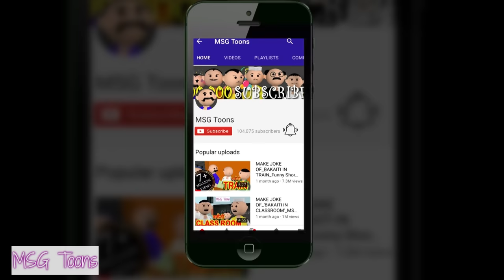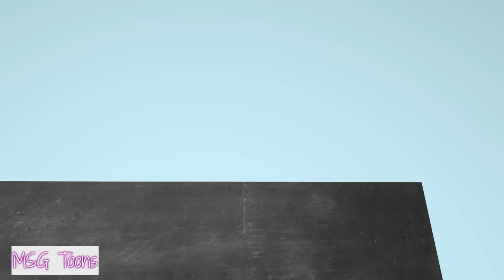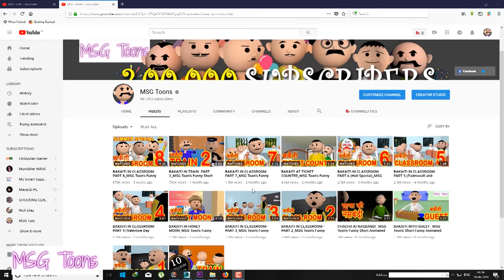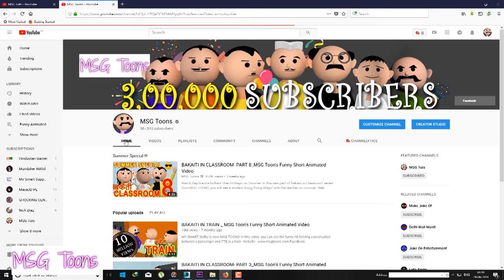BAKAITI IN CLASSROOM- PART 9__MSG Toon's Funny Comedy Animated Video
This time, Raju is doing funny bakaiti with his lady teacher 'Lali' for the first time. His regular teacher 'Gupta Sir' is in weird situation so Lali Madam has come to take the class. Meanwhile, what Raju does with Lali Madam, watch in this hilarious episode of Bakaiti in Classroom by MSG Toons.

From the house of MSG TOONS